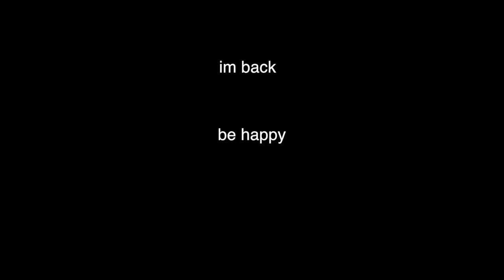Im back.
Hey man animation might not be the best but i do what i can with what i have.
have a good day and God bless